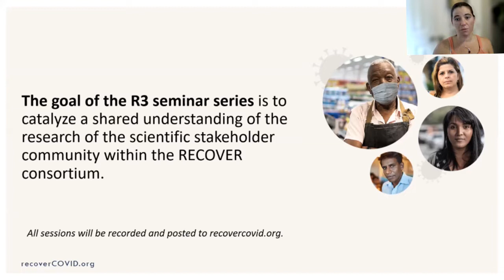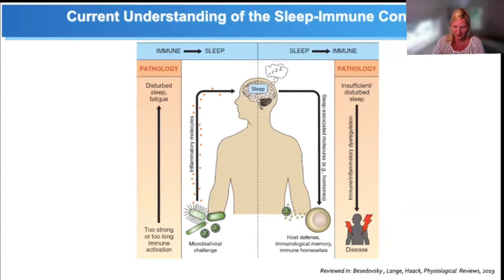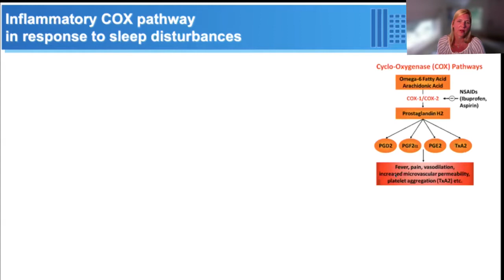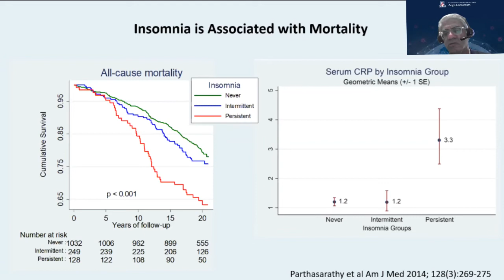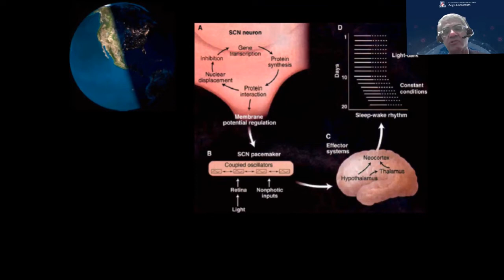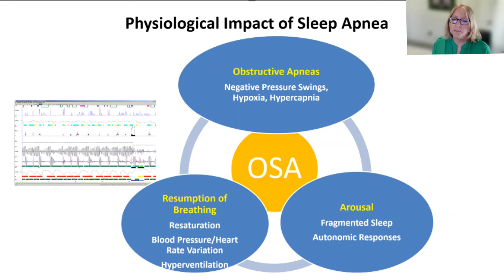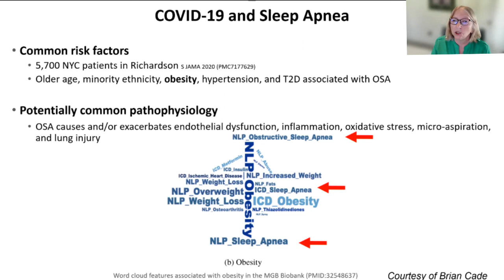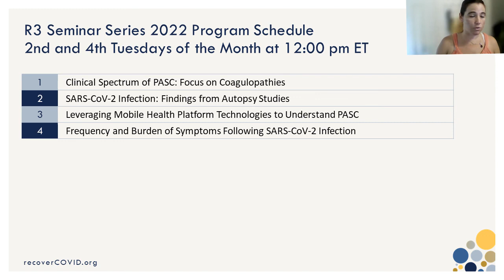Clinical Spectrum of PASC: Focus on Sleep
The twelfth seminar of the Recover Research Review (R3) Seminar series, Clinical Spectrum of PASC: Focus on Sleep, was held on August 23, 2022.

Panelists for the seminar included:
• Sairam Parthasarathy, MD, University of Arizona
• Susan Redline, MD, MPH, Harvard Medical School; Harvard TH Chan School of Public Health; Brigham and Women's Hospital
• Monika Haack, PhD, Harvard Medical School; Beth Israel Deaconess Medical Center
• Janet Mullington, PhD, Harvard Medical School; Beth Israel Deaconess Medical Center